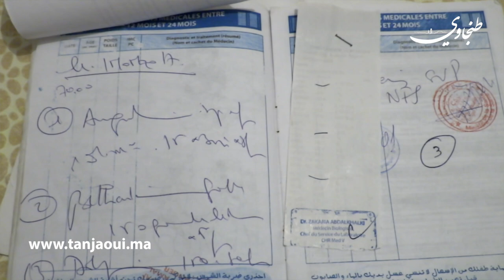بالدموع.. ام تستغيث انقاذ فلذة كبدها: " ولدي كيضيع مني ومعندي باش نداويه"